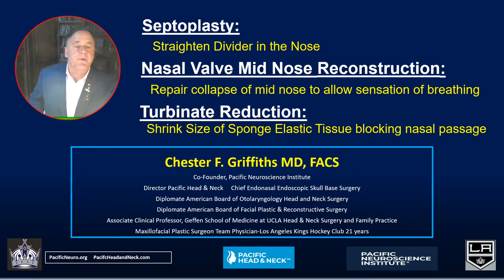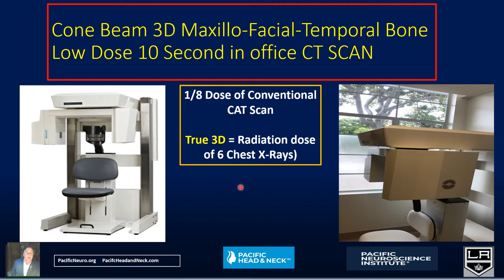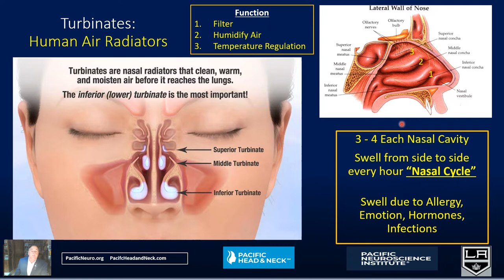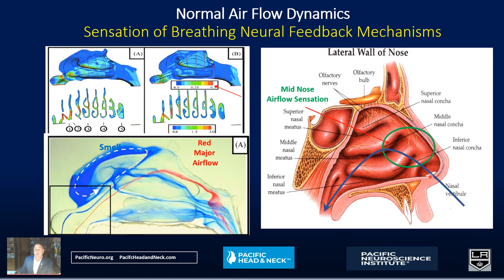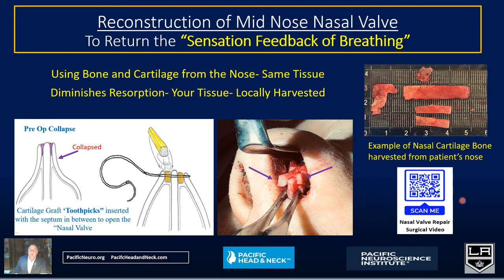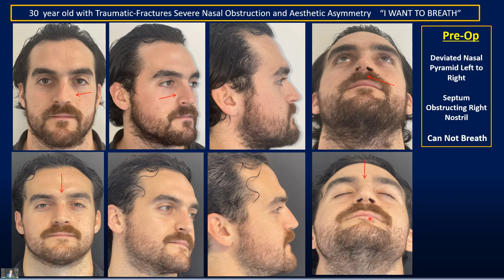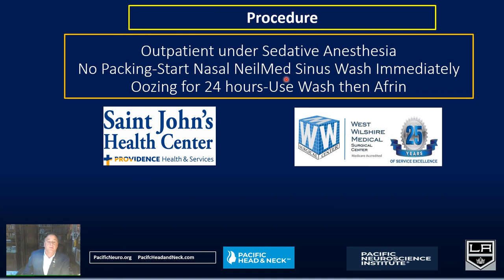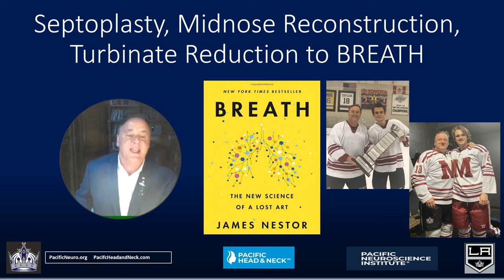Quality of Life Free Nasal Breathing Septoplasty Nasal Valve Midnose Reconstruction Turbinate Reduce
Free Nasal Breathing is a Quality of Life function impacting all aspects of daily life and sleeping. This presentation reviews a career journey of technique evolution to offer better surgical solutions to achieve "Free Nasal Breathing" with 10 second CT scan in office diagnostic imaging, 3D preoperative photographic morphing for real discussion of expectations, NO nasal packing closed nose surgery technique and turbinate reduction not removal. Highlighting the importance of the nasal valve area that offers the neurogenic physiologic input to the brain that the person is breathing. The sensor of breathing needs to be open and not obstructed. Surgical technique  involving the midnose address this physiologic important function.